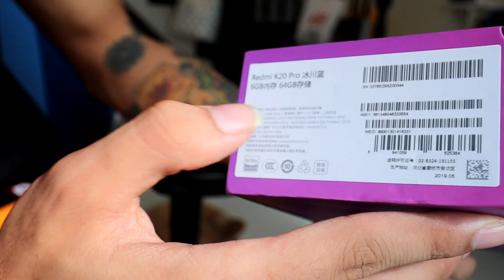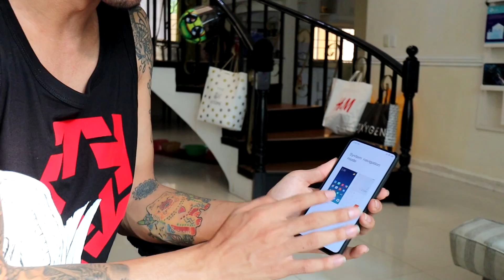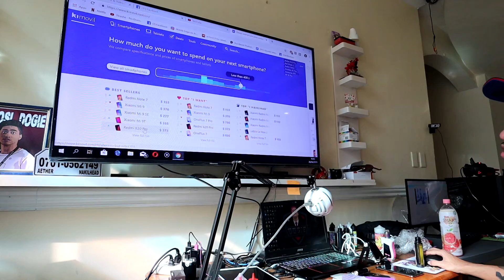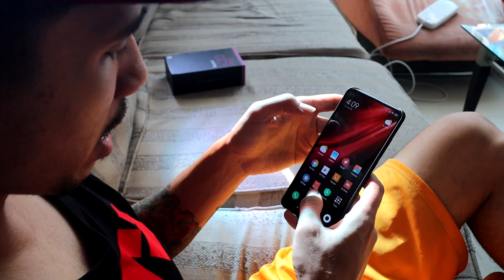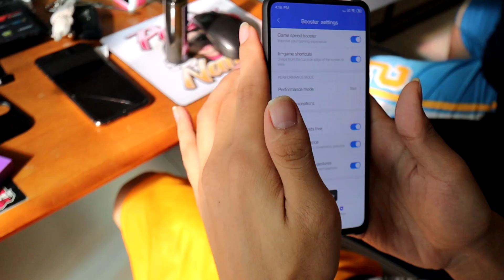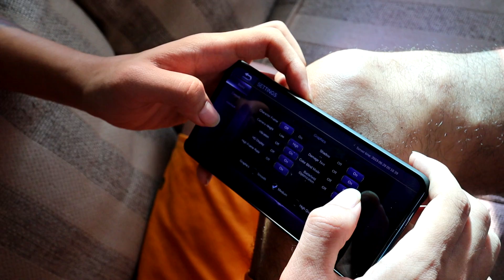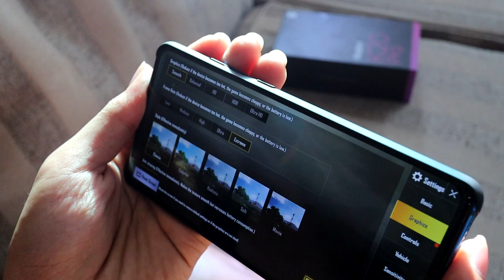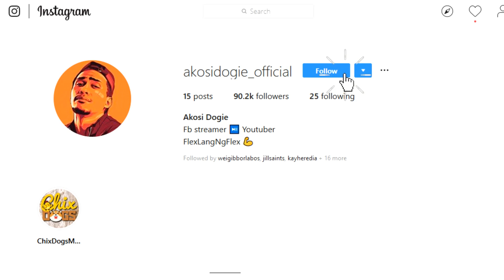UNBOXING REDMI K20 PRO | WALANG GOOGLE PLAY STORE